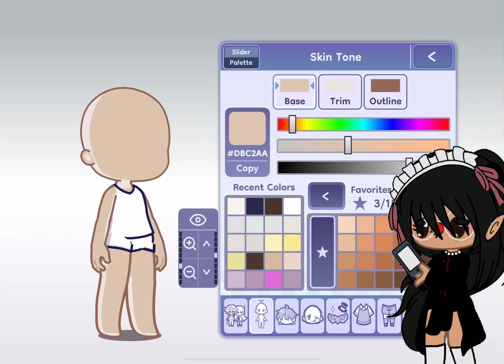|Remaking my oc in Gl2|